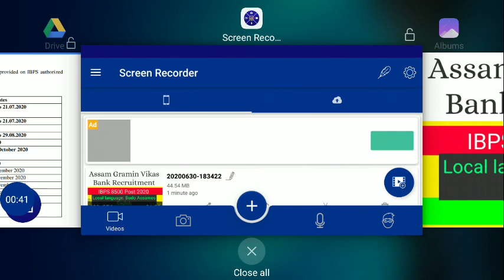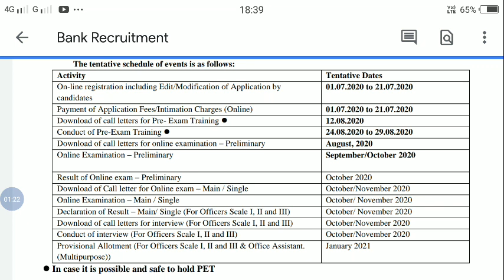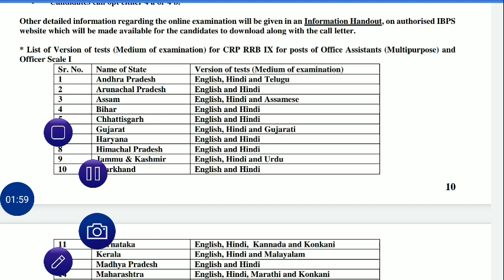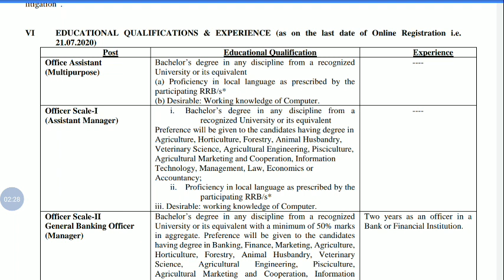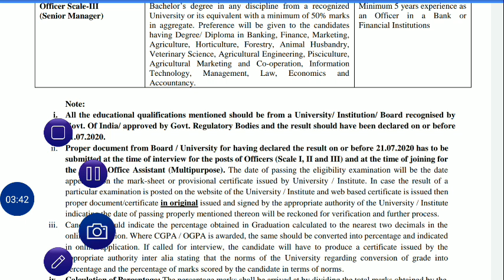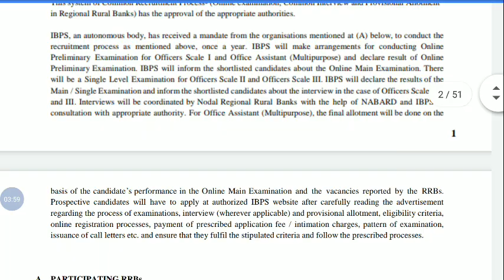IBPS Assam Gramin Vikas Bank 8500 vacancy apply online 2020 various post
Official link